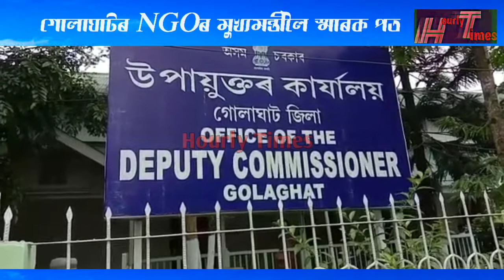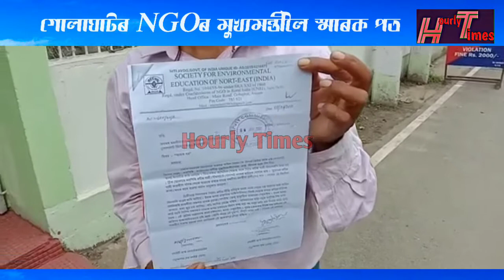মুখ্যমন্ত্ৰীলৈ স্মাৰক পত্ৰ